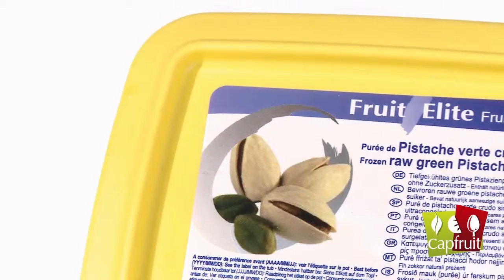Capfruit Cap'Tech Rezept für Eiscreme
Häufig sind die kreativsten Rezepte auch die einfachsten. Entdecken Sie in unseren acht Cap'Tech Videos wie unsere Capfruit Produkte einfach und kreativ eingesetzt werden.

Unser Ziel ist, den internationalen Profis aus der Gastronomie ein breites Produktangebot an Tiefkühlfrüchten (IQF), Fruchtpürees, Fruchtmus, Fruchtzesten und Dekorfrüchten anzubieten.